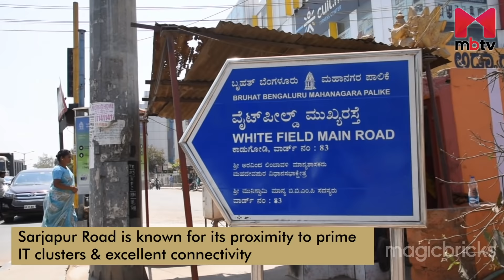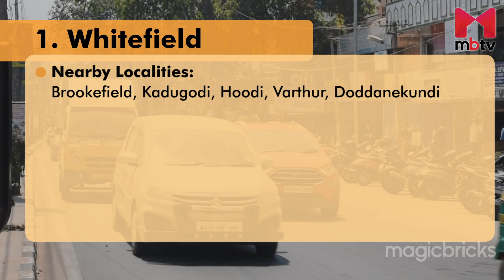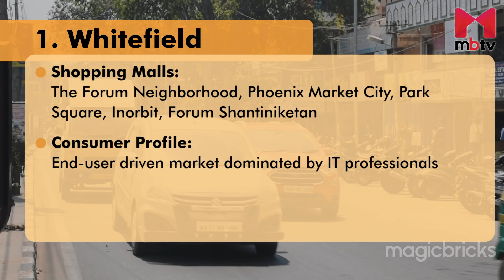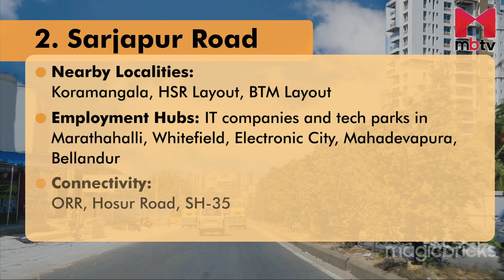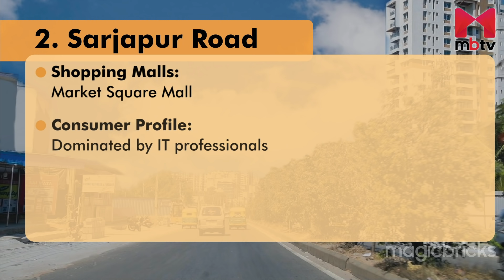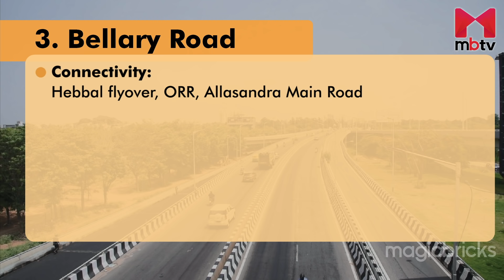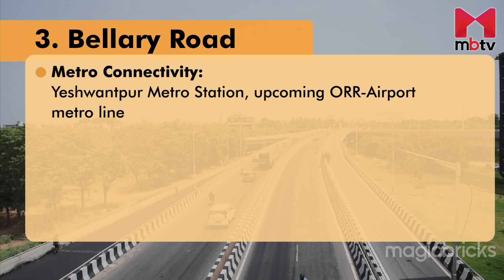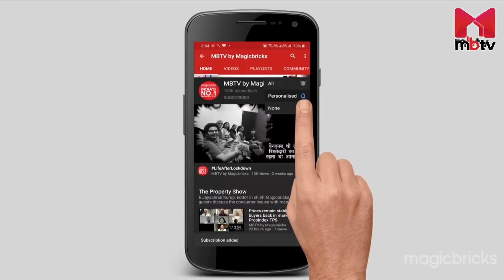Top 3 real estate micro markets in Bengaluru: Connectivity & proximity to IT hubs is the key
The Magicbricks Propindex report of the quarter- April, May and June 2021 revealed that demand for residential properties was concentrated in well-connected localities and stretches. Whitefield- the major IT hub of Bengaluru, Sarjapur Road- known for its proximity to prime IT clusters and excellent connectivity, and Bellary Road- located in close proximity to IT hubs in North Bengaluru and enjoying easy accessibility to the Kempegowda International Airport are the top 3 real estate micro markets in Bengaluru, searched by home buyers. Proximity to IT hubs and good connectivity are the 2 major factors common among these top 3 micro markets.

Best Coworking Spaces in Whitefield